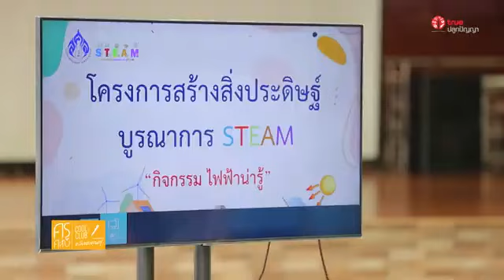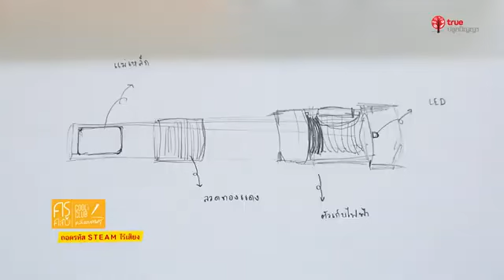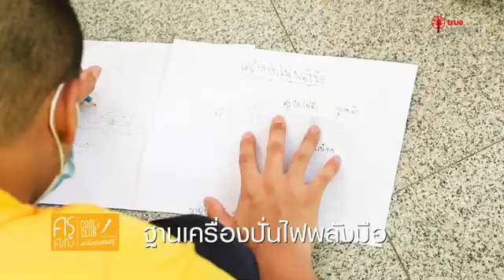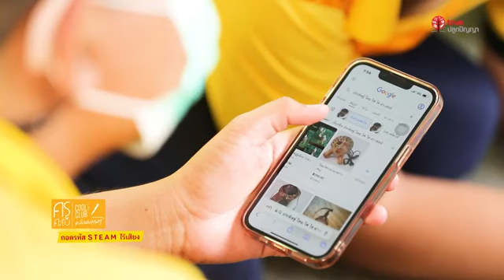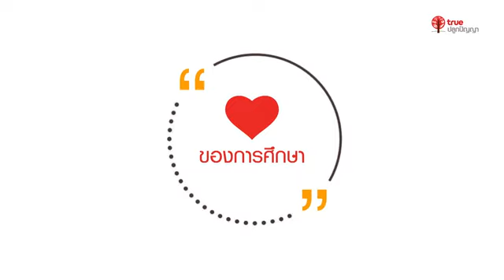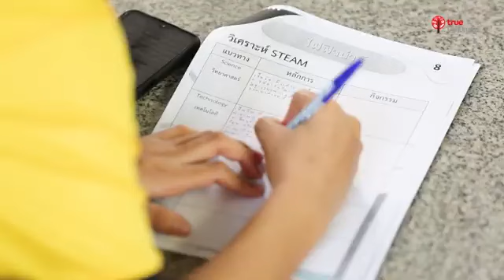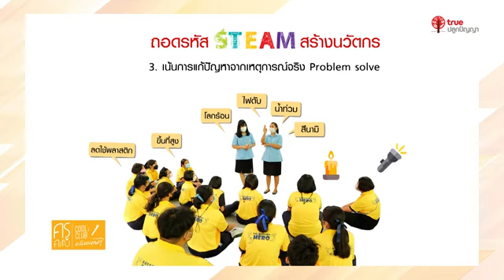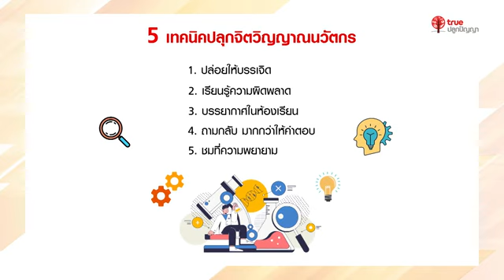ครูคลับ คลับของคุณครู S4 ถอดรหัส STEAM ไร้เสียง